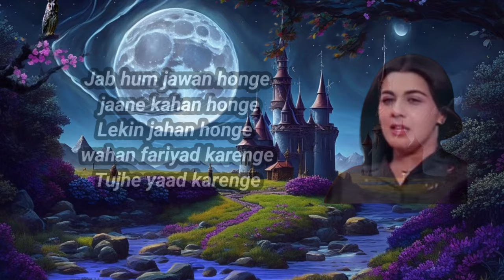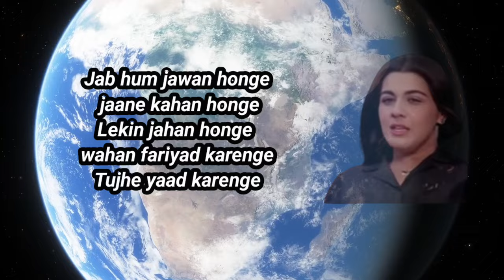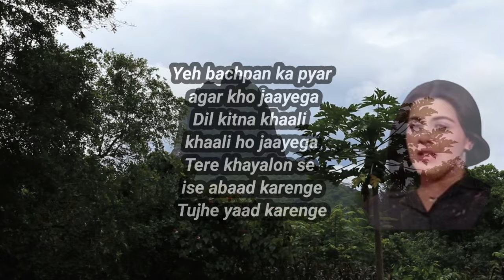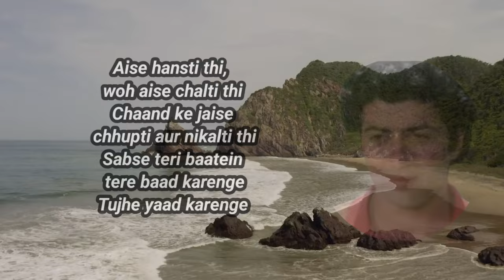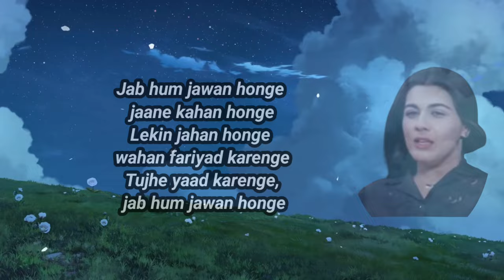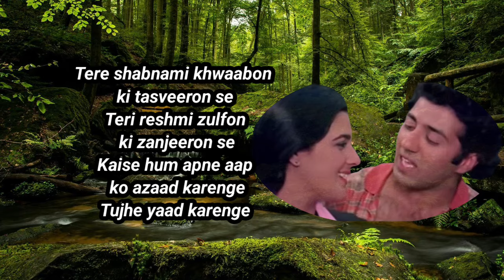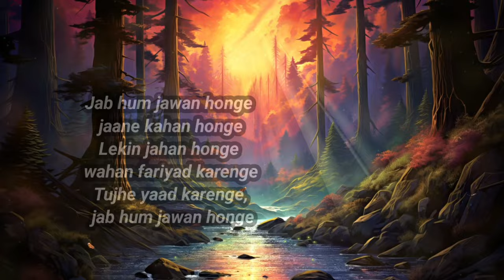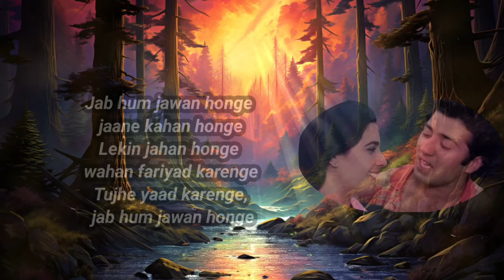Jb hm jva honge song | जब हम जवां होंगे | Jab hum Jawan honge |shamsher singh |Jasbir kaur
Hi,im shamsher singh,welcome on my channel,SINGH CREATE MUSIC,
Guys in this video you will listen a song

Jb hm jva honge song
जब हम जवां होंगे
Jab hum Jawan honge
shamsher singh
Jasbir kaur
jab hum Jawan honge full song
jab hum Jawan honge Jane Kahan honge
jab hum Jawan honge Indian idol
जब हम जाव होंगे
जब हम जवां होंगे जाने कहां होंगे
singh create music
jb hm jva honge song by shamsher singh
jb hm jva honge song by singh create music